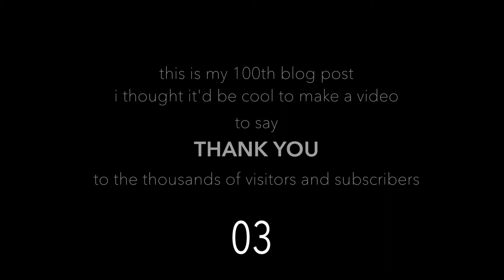all-TIM-ate 100th blog post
for my 100th blog post, I thought I'd do something different, creative and fun to say "thank you" to the thousands of visitors and followers.